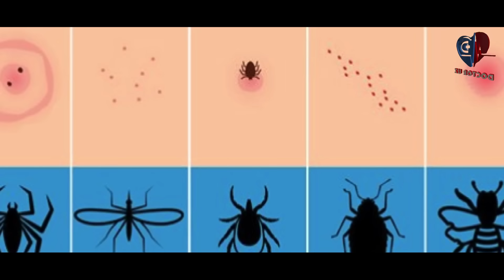10 ТА ДАХШАТЛИ ХАШОРАТ ЧАҚИШИ БУНИ БИЛИШИНГИЗ КЕРАК